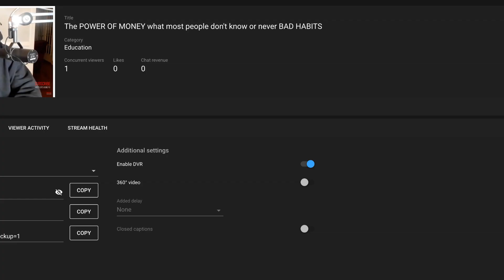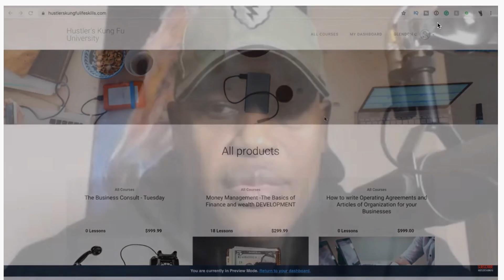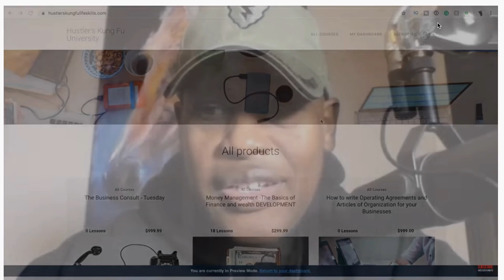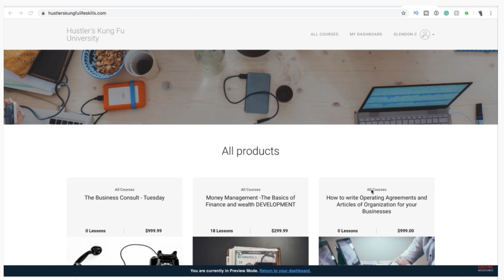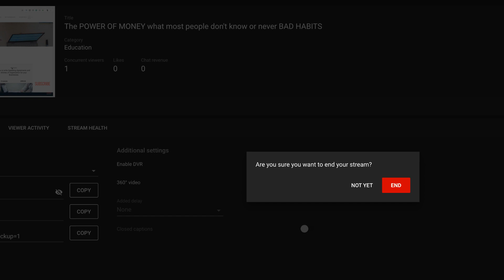The POWER OF MONEY what most people don't know or never BAD HABITS